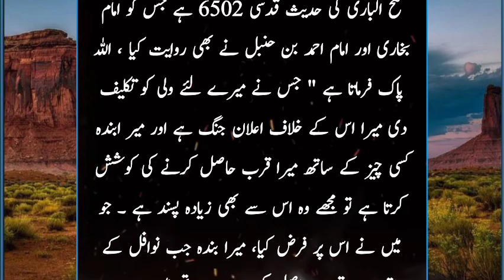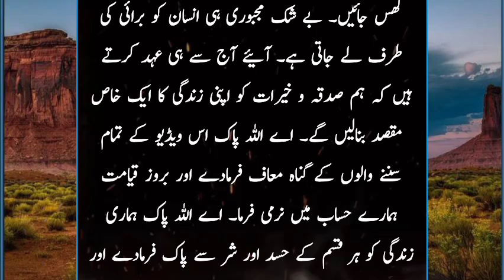Islamic stories in urdu || ek fahisha aurat ju Allah ko dikhna chahti thi